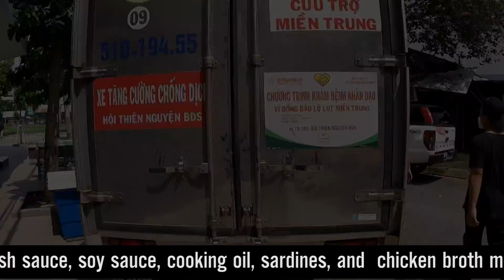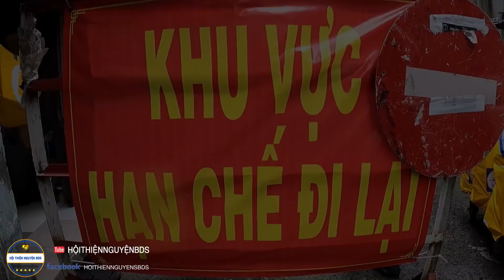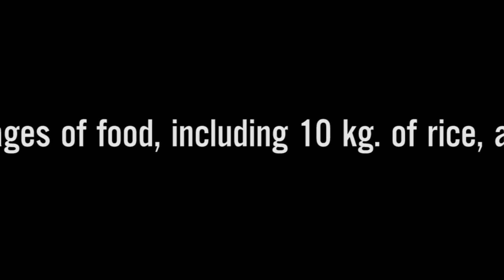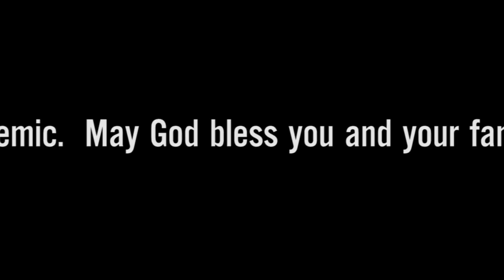Cơn Mưa Bất Chợt | 8 Sang Phải Xử Lí Thế Nào Đây ??? Chia Sẽ 20 Nghìn Nhân Khẩu - Tập 42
☎Hotline:   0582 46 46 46
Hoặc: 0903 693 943